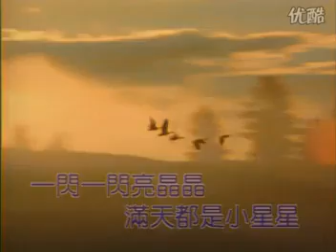儿歌 小星星原版 标清